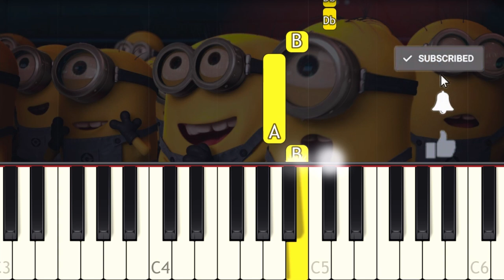MINIONS - Banana Song - VERY EASY Piano tutorial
Learn how to play the minions banana song on piano with this Synthesia very easy 1 Finger piano tutorial! Enjoy! :)